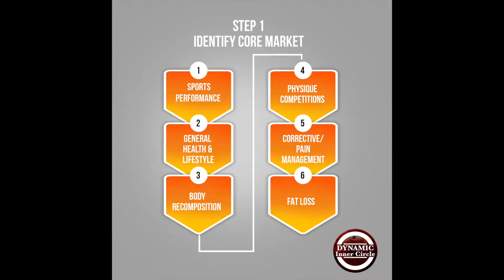Online Personal Trainer: How To Get Paid More As An Online Personal Trainer - Part 2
How to get paid more and MAXIMIZE your business as an Online Personal Trainer. In this video series, we will give you top tips we have spent over TEN THOUSAND hours figuring out the hard way. Join us now for part 2 and learn how to get more money doing what you already love to do!

Fit pros and enthusiasts join our exclusive FB Group for some serious value bombs:

As successful entrepreneurs themselves, Chris and Eric believe that everyone has the right to an abundant lifestyle, and the responsibility to help others have the same.

They practice what they preach on a daily basis and that’s to live a dynamic lifestyle, which in their eyes means to keep evolving in life, health, wealth, love, happiness, and to never live a static and complacent lifestyle. Be excited every morning and reach for the stars, you deserve it!